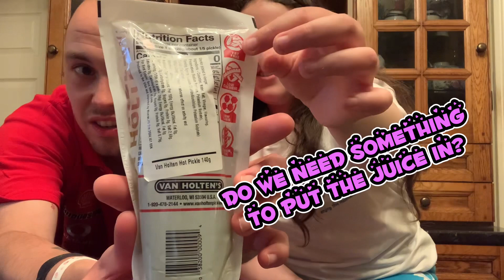Will It Be Hot Or Not???? Trying A Van Holten’s Hot Pickle In A Bag For The First Time!!!!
How you doing guys welcome to chillipot gaming and todays video is going to be me and my sister trying a van holtens hot pickle for the first time
Will it be hot??? Let’s find out Hope you enjoy the video :)